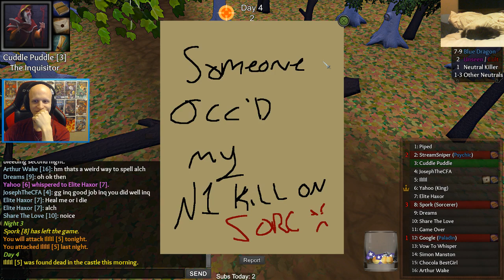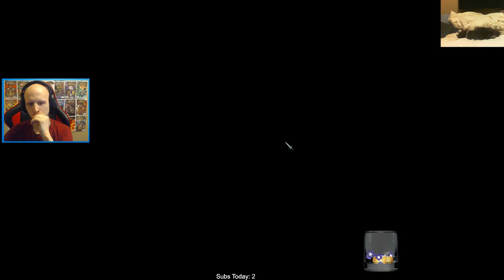Throne of Lies | Denied yolo N1 WIN!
I WAS DENIED MY n1 WIN!!! but still felt like uploading this haha.